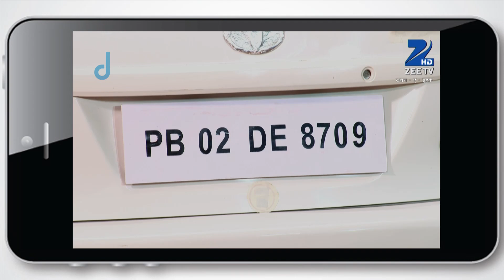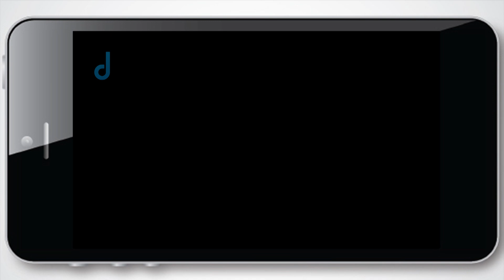Tashan E Ishq - Best Scene - Ep - 33 - Zee TV